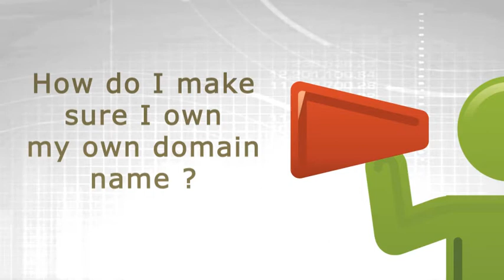#1 how do i make sure i own my own domain